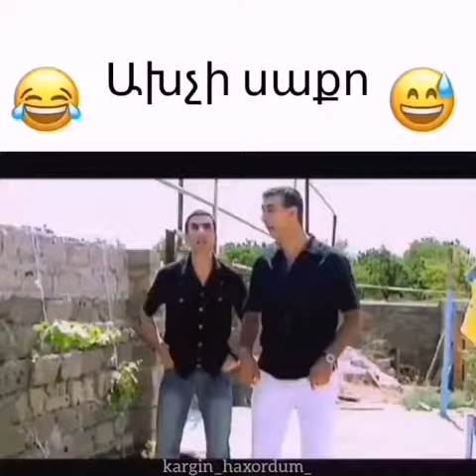Kargin haxordum axji Saqo